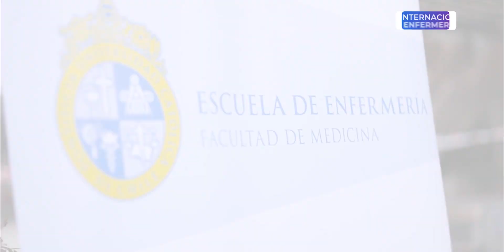Feliz Día Internacional de la Enfermería | UC CHRISTUS